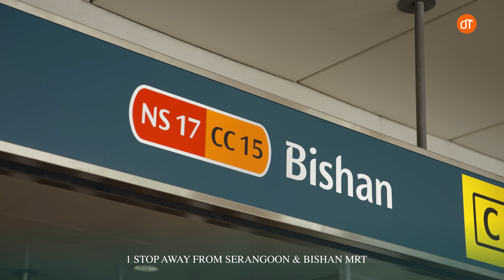Chuan Park | Project Introduction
Discover the charm of Chuan Park, where urban living meets tranquility. Immerse yourself in a vibrant community while enjoying serene green spaces that offer a peaceful retreat from the hustle and bustle of the city. Experience life from a new perspective, where comfort, convenience, and nature come together in perfect harmony. Make Chuan Park your sanctuary.